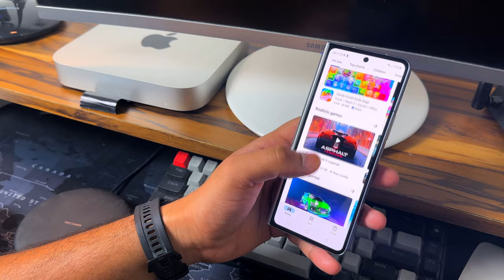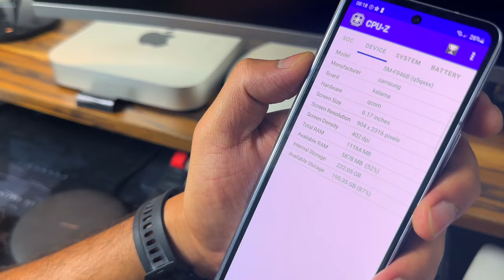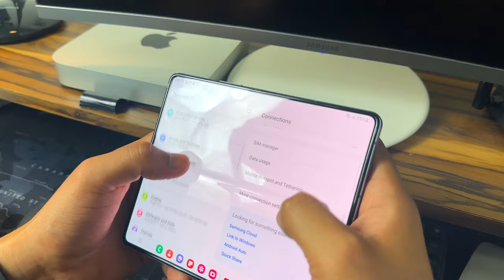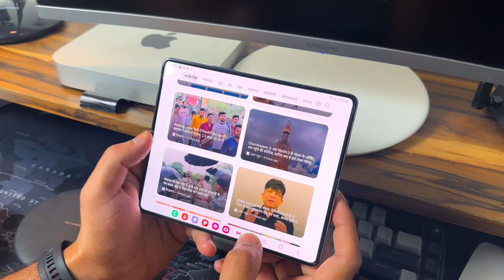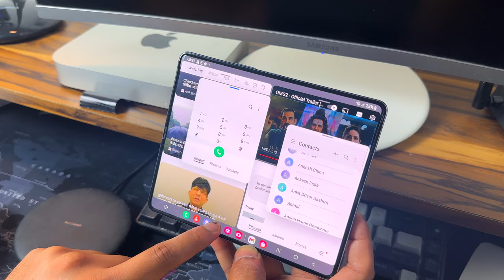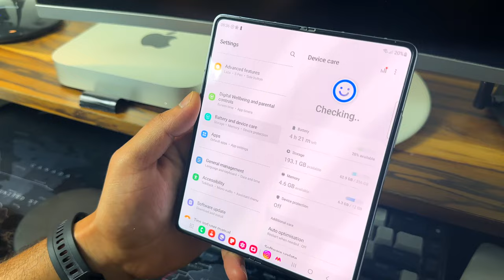1 Week with the Samsung Galaxy Z Fold 5 (review) by IMDPS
You tube video links